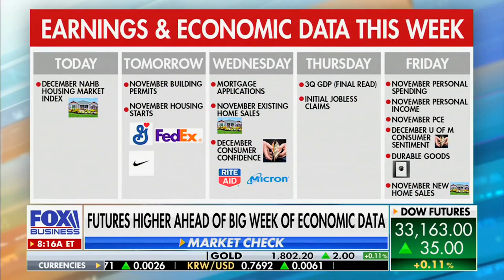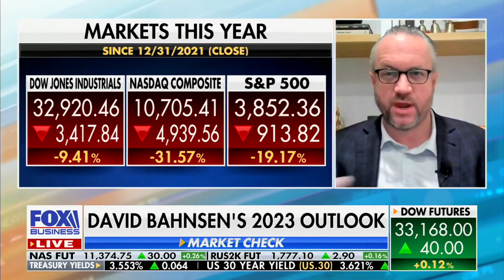David L. Bahnsen on MORNINGS WITH MARIA - 2023 Financial Outlook & 'No Free Lunch' Video Series